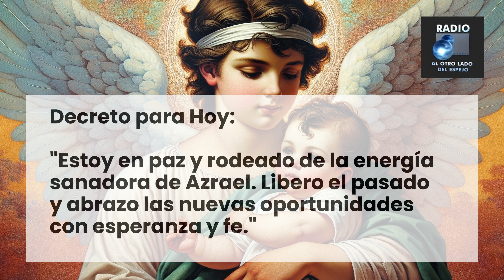👼 Mensaje diario de tu Ángel Guardián - 077 🌈